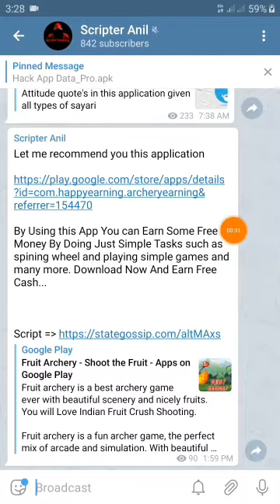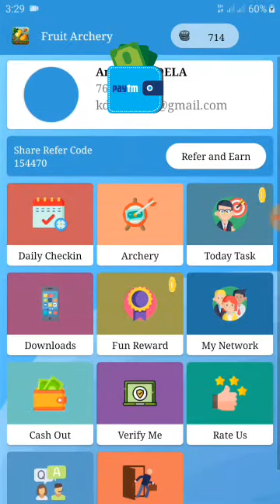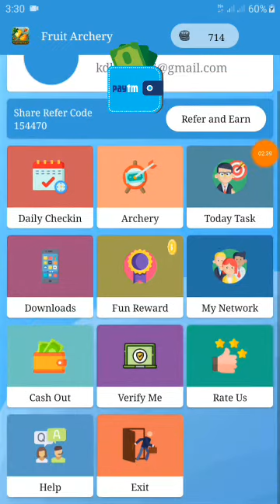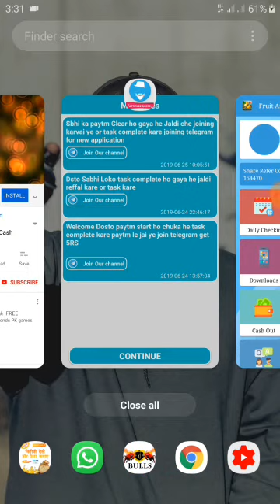Fruit Archery App Refer Bypass Script, With Live Payment Proof